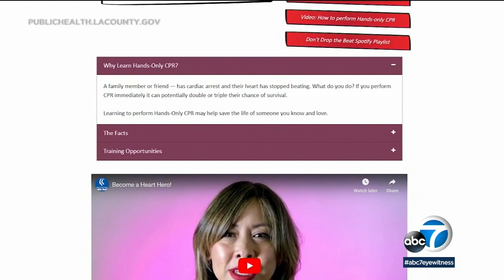CPR triples chance of surviving cardiac arrest. Here's how to learn CPR in LA County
Cardiac arrests occur outside of a hospital 70% of the time with only a 10% chance of survival. This underlines the importance of bystander CPR. MORE